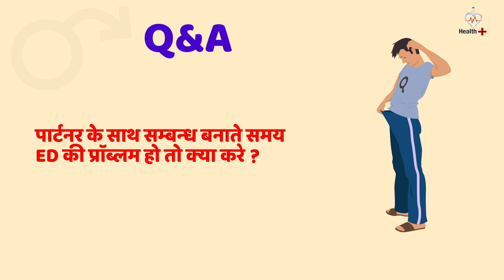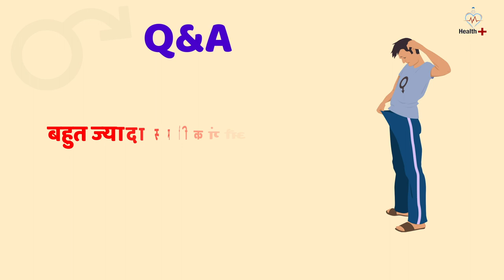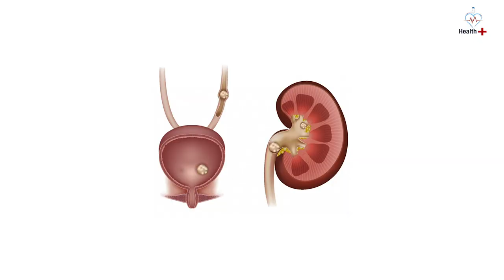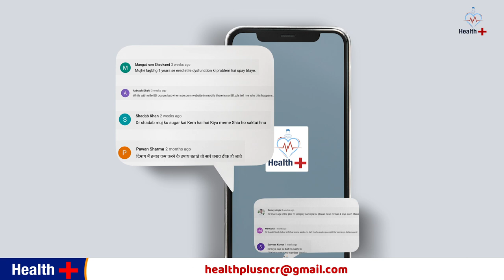ling me tanav na hone ka karan I Erectile Dysfunction I लिंग में तनाव की कमी, कारण और सही इलाज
लिंग में तनाव की वजह से अगर शादी में आ रही है दिक्कत तो ये वीडियो सिर्फ आपके लिए
लिंग में तनाव की कमी के कारण शादी नहीं कर रहे तो ये वीडियो सिर्फ आपके लिए
ling me tanav na aane ka karan or ilaj
लिंग में तनाव नहीं आने का कारण?
यौन संबंध बनाने के लिए लिंग में उत्तेजना नहीं आने का कारण?
डॉ विवेक राठौर से फ़ोन पर भी बात कर सकते है
लिंग में तनाव की कमी दूर करने का सफल उपाय
लिंग में तनाव की कमी, कारण और ईलाज. Erectile dysfunction, causes and treatment in Hindi
Dr. Vivek Rathore
KC-120/1 Kavinagar, C Block Main Market, Kavinagar, Ghaziabad, Uttar Pradesh 201001